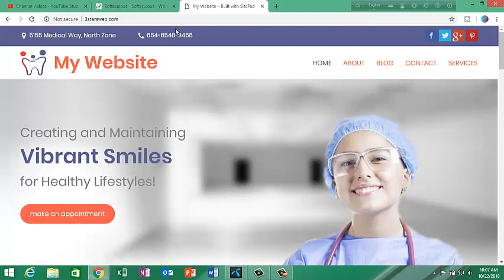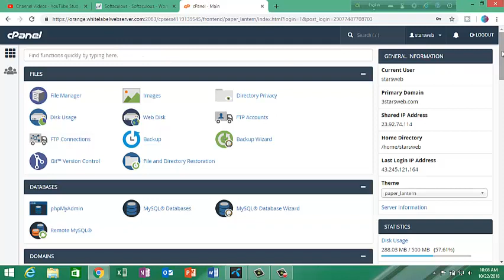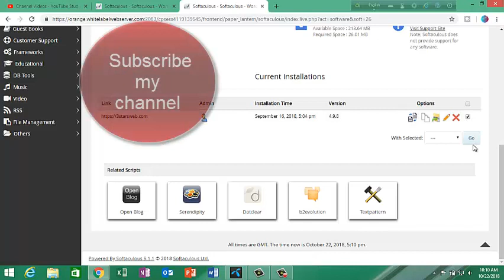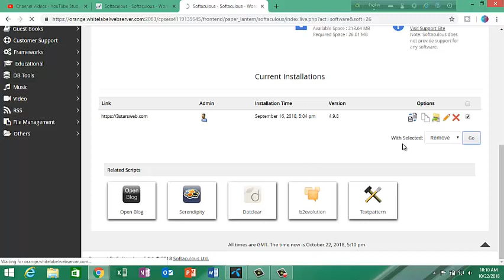How to remove WordPress theme from web hosting server Bangla Tutorial by Mostafa!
[ Bangla ] How to completely remove WordPress website from web hosting server?
Setup Wordpress in Web Hosting using cPanel - Bangla Tutorial
Uninstall & Delete WordPress From cPanel | Bangla tutorial | N HOST BD
How to move or transfer WordPress website from one host to another hosting server or company?
How to change domain nameserver | Web Host BD | Bangla Tutorial
Free WordPress Themes & Plugins For Niche Website (Bangla Tutorial)
How to Add Domain Into Hosting - Bangla Tutorial
How to Get Free Web Hosting Bangla Tutorial - Create Your First Free Website Part 2
How to Get 100% Free Domain Hosting | Bangla Tutorial
How to install WordPress Manually in Web Hosting Using cPanel | Web Host BD | Bangla Tutorial